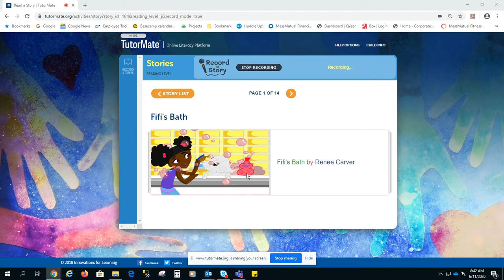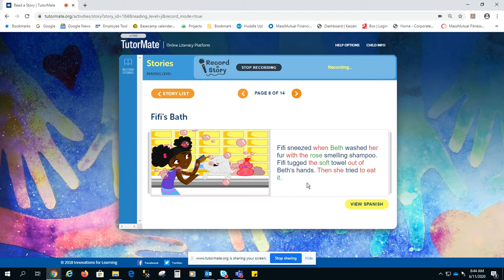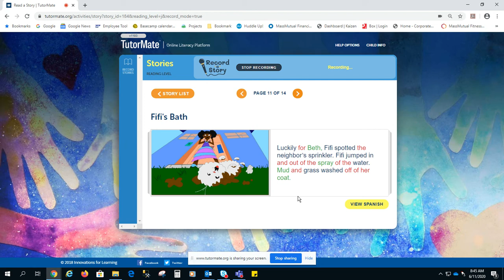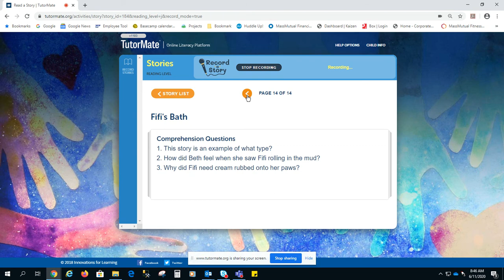Fifi's Bath | Boston | Hale | Bradford | Chaleya | MassMutual - Virtual | Beena